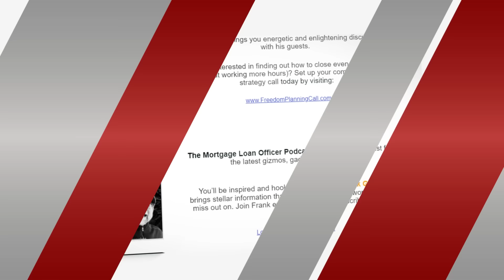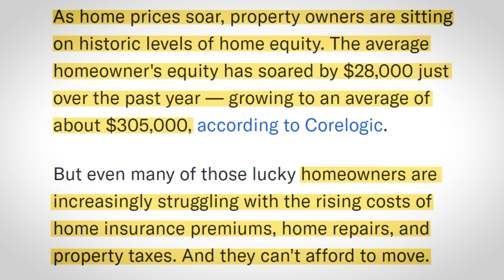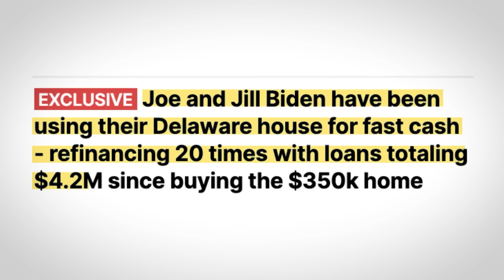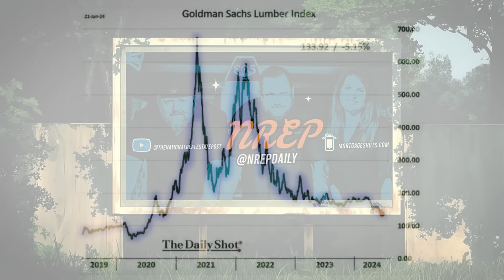The Surprising Truth About Refinancing in Today's Housing Market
🚨 loan officer breakfast club - Live Monday - Friday 8:30 AM EST 🚨

Creative loan programs that take market conditions into consideration.
Talk with the Experts and learn about NonQM “Inclusionary” loan products today!

technical difficulties today. no video camera, will be fixed for tomorrow.

Sources:

Joe and Jill Biden have been using their Delaware house for fast cash - refinancing 20 times with loans totaling $4.2M since buying the $350k home

Some homeowners are doing surprisingly badly, even as their homes grow more valuable than ever